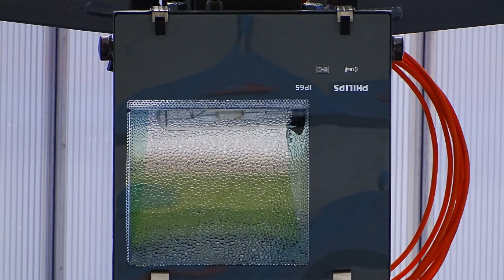City Arena Trnava XXXII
pokladanie základov na západnej / oplášťovanie Arény
R.Biely